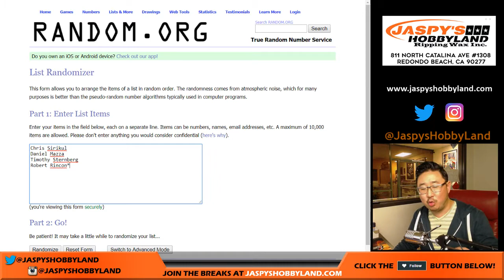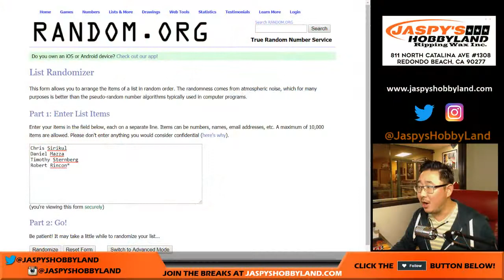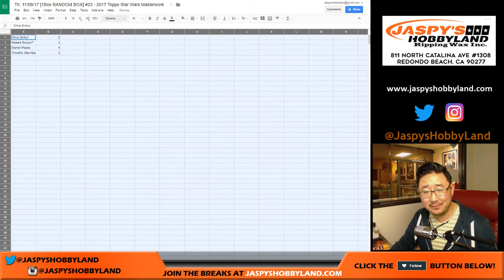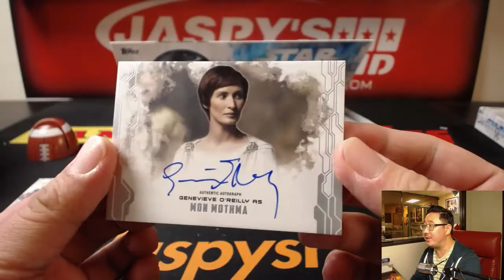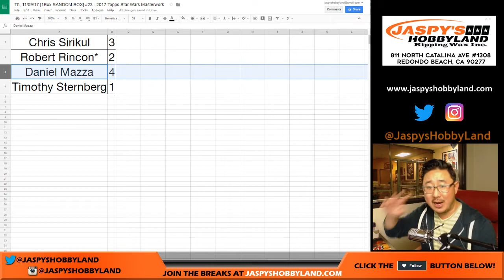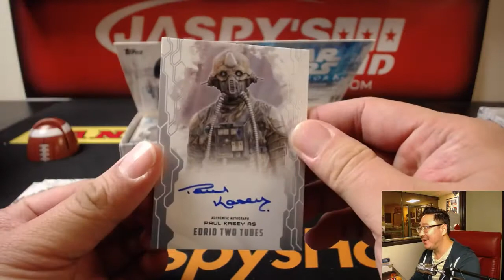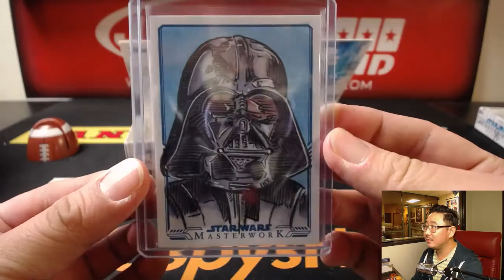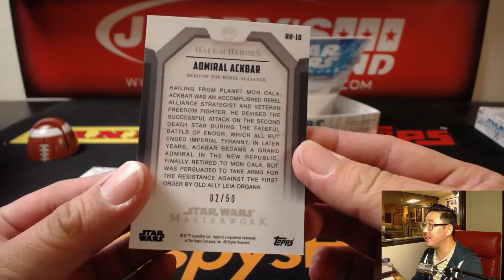Th, 11/09/17 [1Box RANDOM BOX] #23 - 2017 Topps Star Wars Masterwork